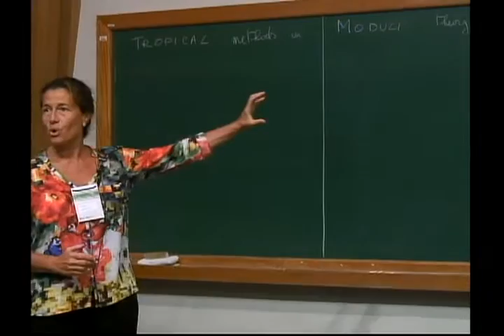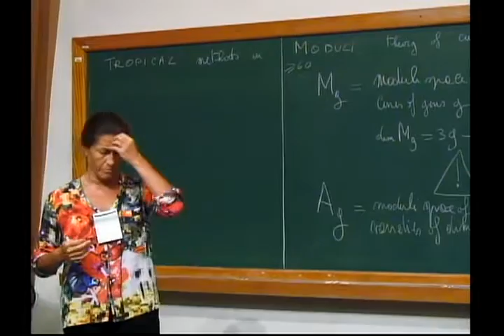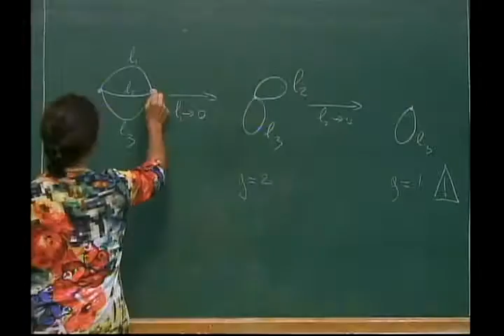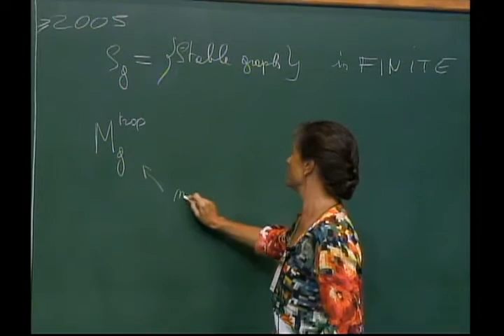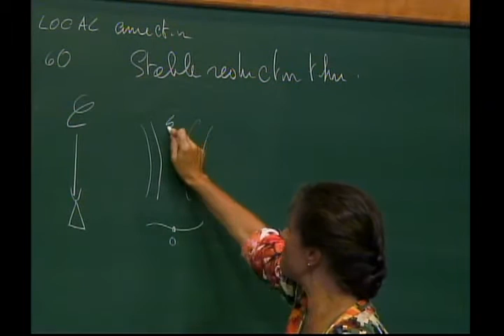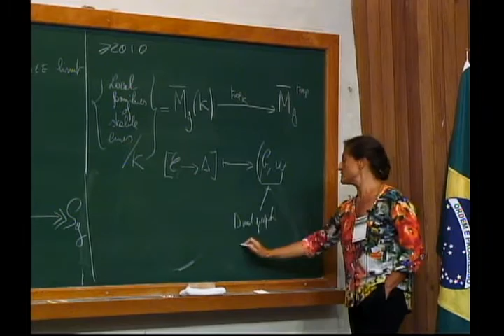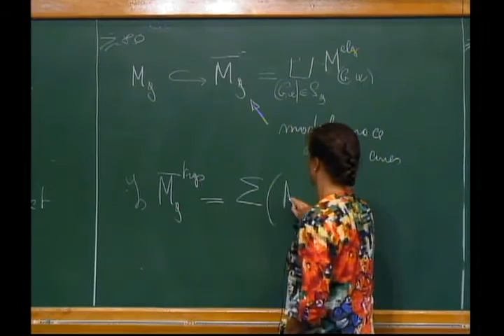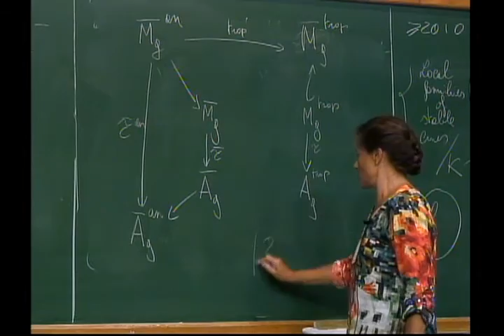1st Joint Meeting Brazil - Italy in Mathematics - Lucia Caporaso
1st Joint Meeting Brazil - Italy in Mathematics - Lucia Caporaso

Plenary Talk 10: Tropical methods in the moduli theory of algebraic curves
Lucia Caporaso

The first Joint Meeting Brazil – Italy in Mathematics will take place in August 29 through September 02, 2016 at IMPA, the Instituto Nacional de Matemática Pura e Aplicada, located near the Botanical Gardens in the city of Rio de Janeiro. The Joint Meeting aims:

To promote acquaintance and scientific collaborations between Brazilian and Italian mathematicians;
To explore opportunities to build partnerships among Brazilian and Italian academic and scientific institutions.
The program of the Joint Meeting will include both plenary lectures and special sessions (symposia), in any field of current research in Mathematics and its applications. It is anticipated that about 300 researchers from both countries will attend the Joint Meeting. The participation of young mathematicians (post-docs and students in the final stage of the PhD) is particularly welcome.

We are applying for support from research agencies in order to possibly cover part of local expenses during the Conference  for a few participants  unable to raise support elsewhere.